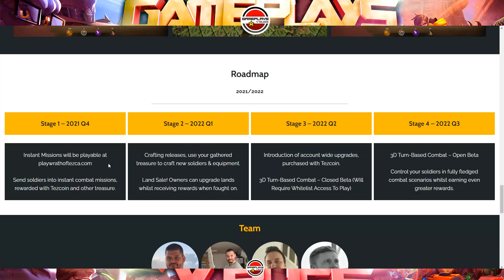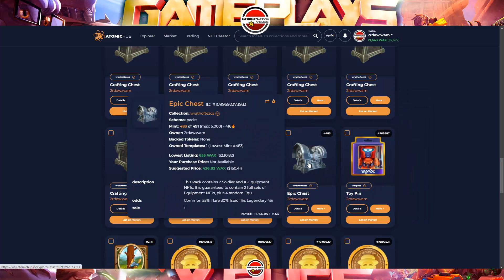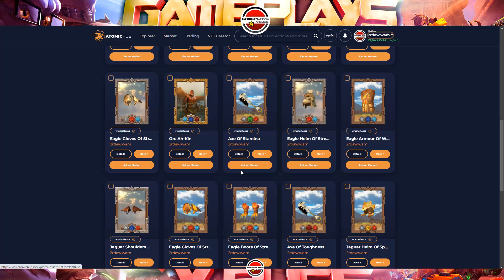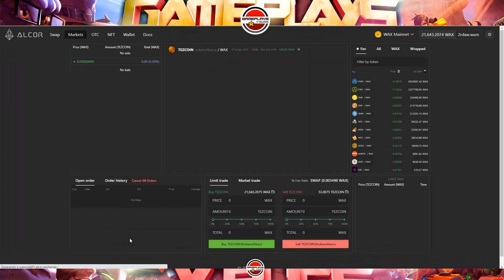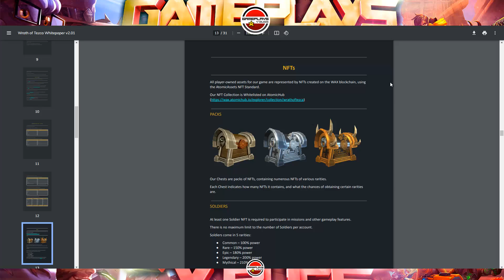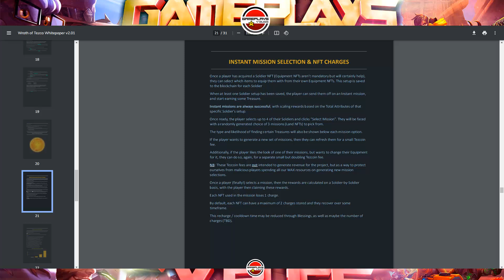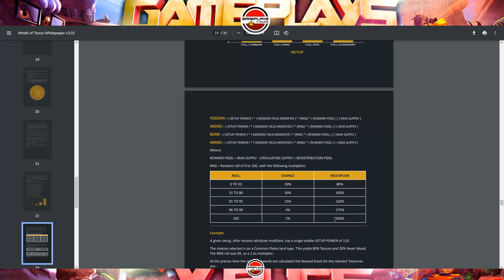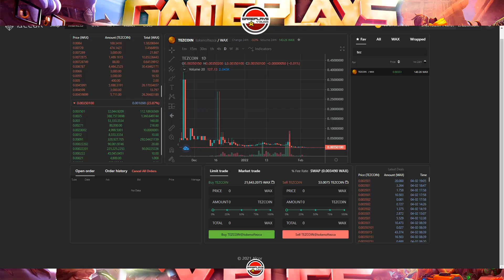WRATH OF TEZCA. NUEVO PROYECTO EN WAXP Y SORTEO DE 10 COFRES.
SORTEO:
competitions/f0raF-sorteo-wrath-of-tezca

Si tienes dudas relacionadas con este video, en mi discord:
Canal de Gameplays y Bugs: